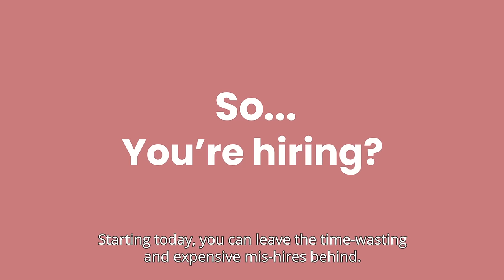TestGorilla´s Pre-Employment Screening Tests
TestGorilla´s pre-employment screening tests identify the best candidates and make your hiring decisions faster, easier, and bias-free.
30 Seconds version with subtitles.